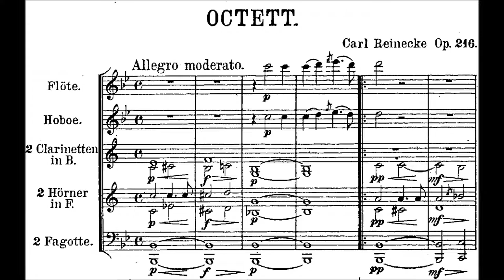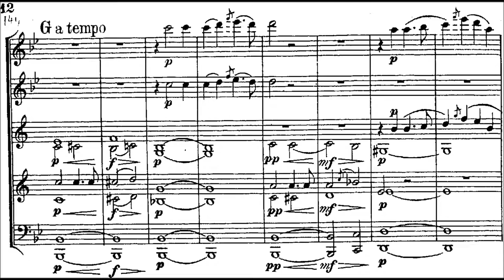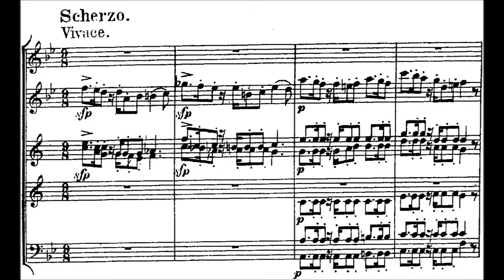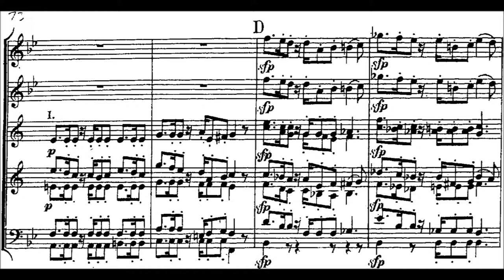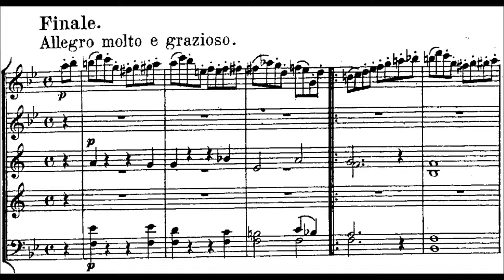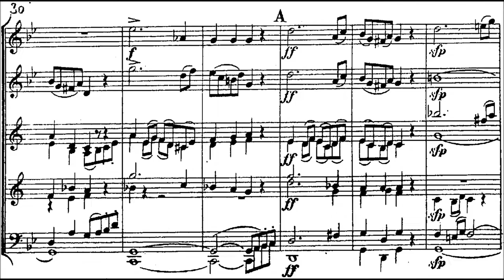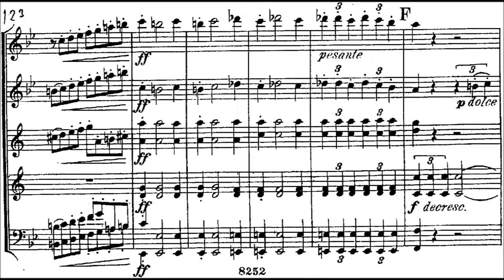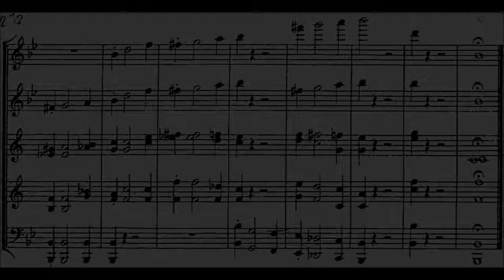Reinecke – Wind-Octett, Op. 216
[0:00]   I.   Allegro moderato
[6:25]   II.  Scherzo. Vivace
[9:40]   III. Adagio ma non troppo
[15:20] IV. Finale. Allegro molto e grazioso

Performers: Soni Ventorum Wind Quintet assisted by Deborah Smith (clarinet), Anthony Miller (horn), Ryan Hare (Basson)